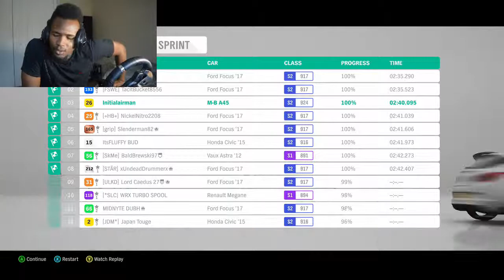THIS CIRCUIT RACE IS HARD!! Forza Horizon 4 Gameplay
I was getting triggered by these races lol! hope the crew enjoys it lol!
Forza Horizon 4 Gameplay Circuit Race